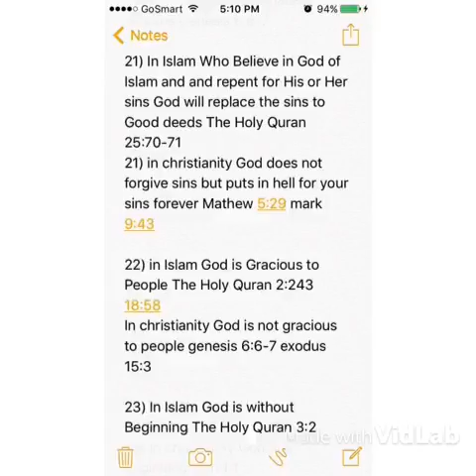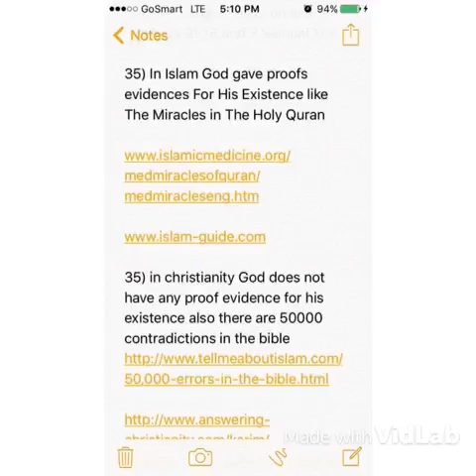God's only way